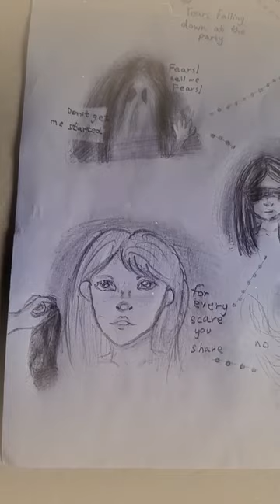drawing oh klahoma song.Oh Klahoma- Jack Stauber《🧡》halloween